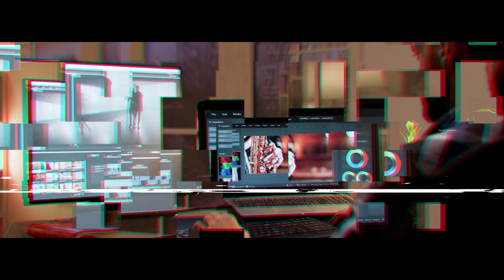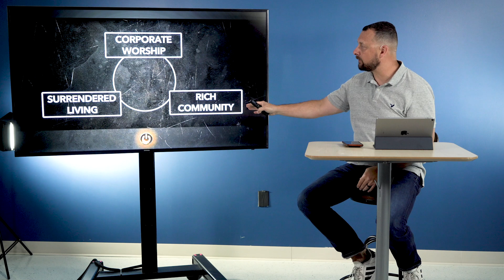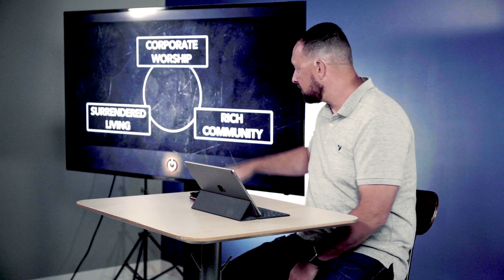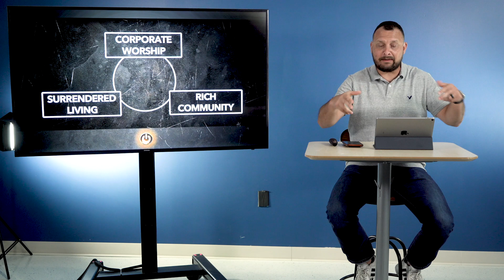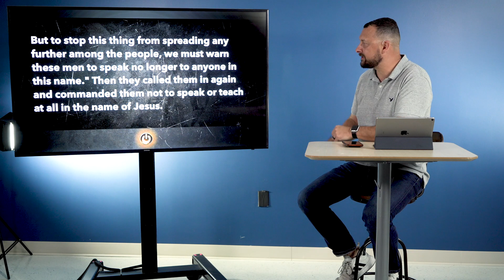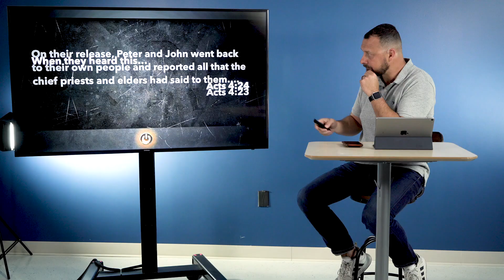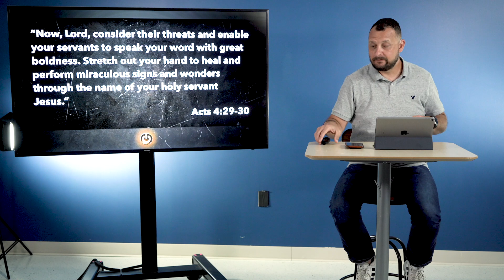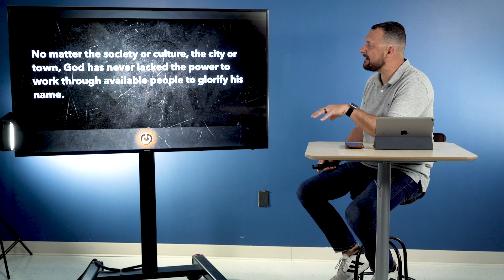The Posture of the Church - June 21, 2020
Center Pointe Christian Church
Series: Reboot: A Study of the Book of Acts
Speaker: Shawn Spradling